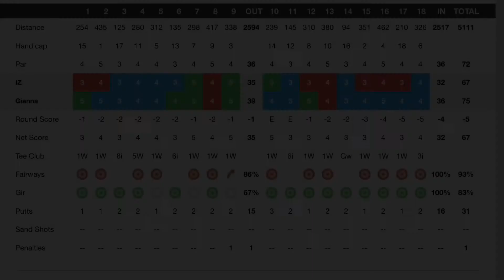Avery Zweig cards 8 BIRDIES in one round... new personal scoring mark with a -5 under par 67!!!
May 21, 2017 at Tierra Verde for the final round of the JGC Lone Star Shootout. Avery Zweig breaks her personal best just established the week before... -5 under par 67 from the red tees with 8 birdies. it was a great day with closing out the final 8 holes all with close birdie attempts making 5 of them for a total of 8 on the day.